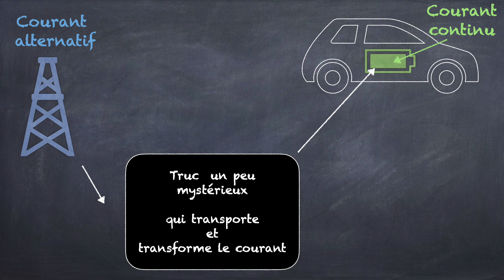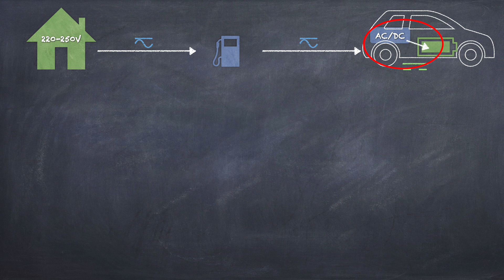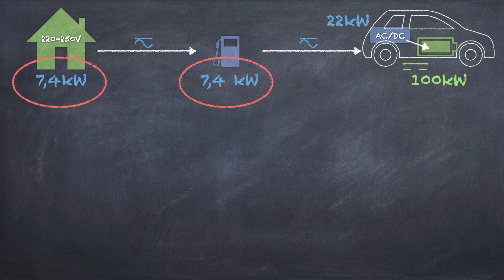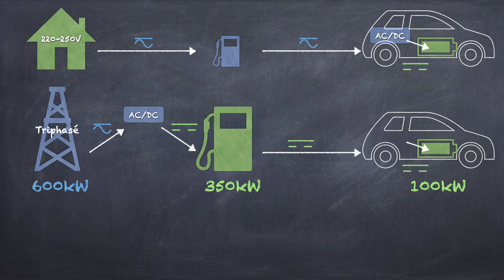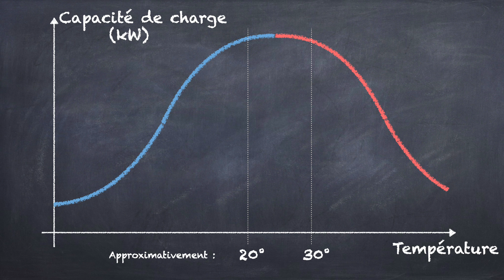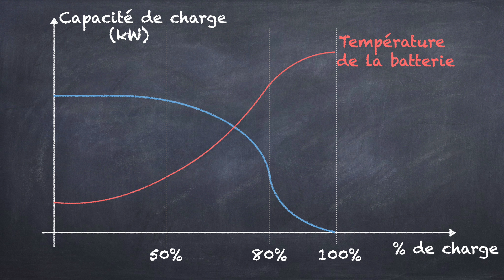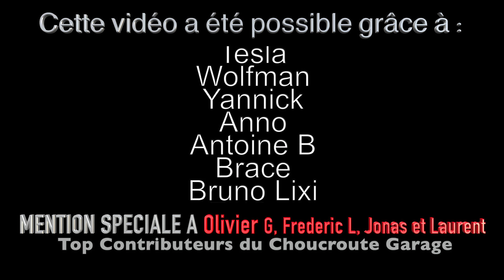Pourquoi ça ne charge pas vite ?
Le site du Choucroute Garage : en cours de refonte